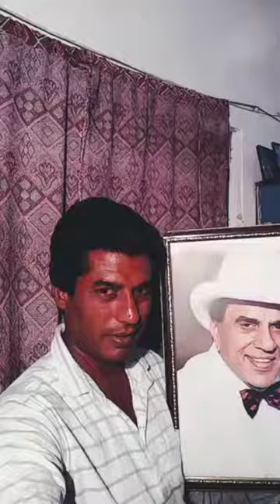Duplicates of Bollywood Industry